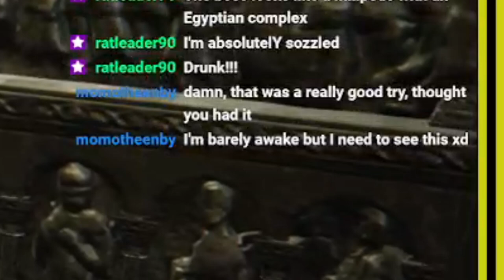Elden Ring Shadow of the Erdtree - First playthrough [Part 2]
Part 2 of stream highlights from my playthrough of the Elden Ring DLC. In part 2 of this journey, I start exploring the new areas, meeting some new and fighting the first story boss, Divine Beast Dancing Lion!

Join me on my adventures through out the Realm of Shadow on my Twitch:   / doctor_ziggy

I hope you guys will enjoy these highlights and the video series. Cheers! :D